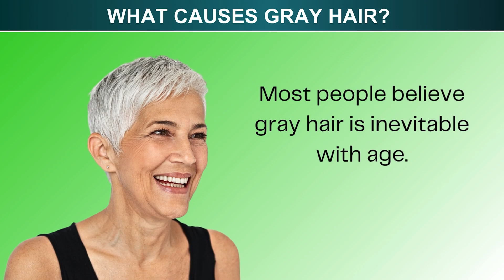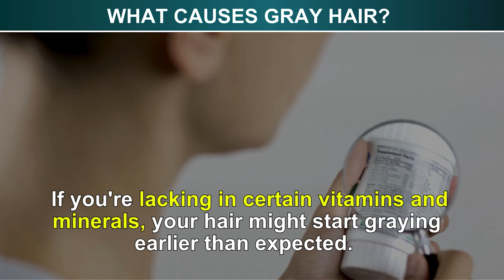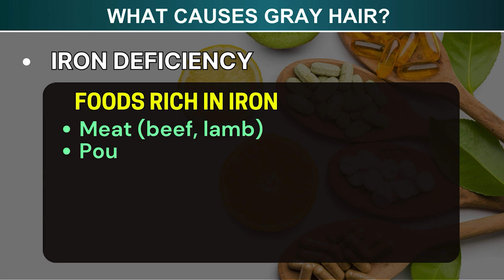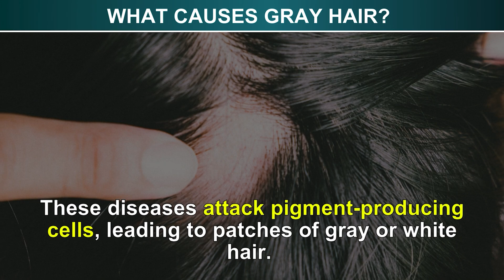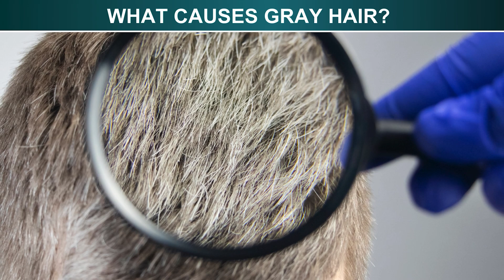Why Do We Get White Hair? | How To Prevent Gray Hair Naturally?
Why Do We Get White Hair? | How To Stop Gray Hair Naturally
Have you ever wondered why we get white or gray hair as we age? In this video, we explore the surprising reasons behind graying hair, the role of melanin loss, genetics, and other factors that accelerate the process. Learn why hair turns white prematurely and common causes such as stress, vitamin deficiencies, and lifestyle habits.